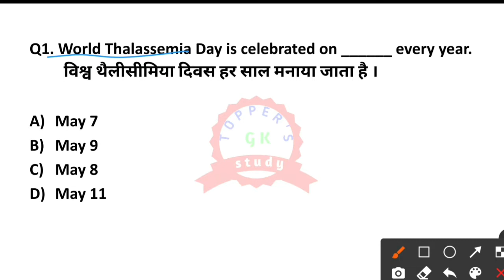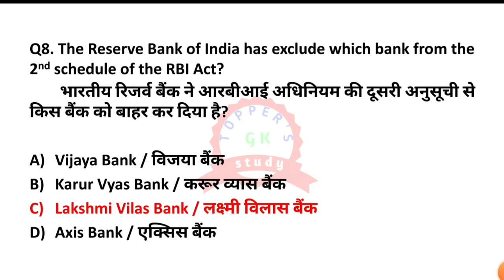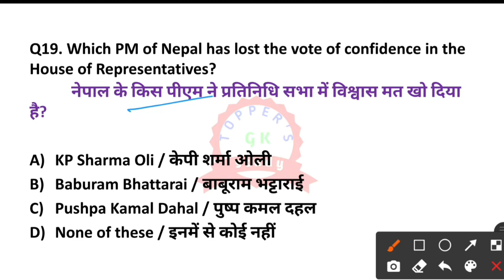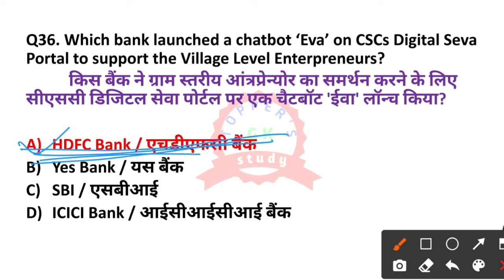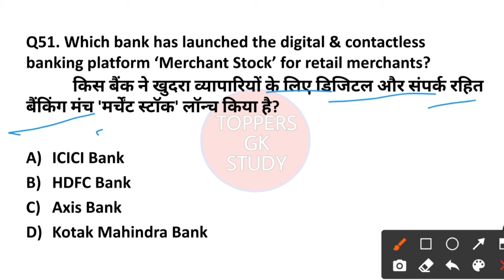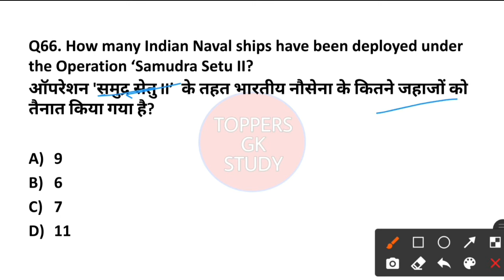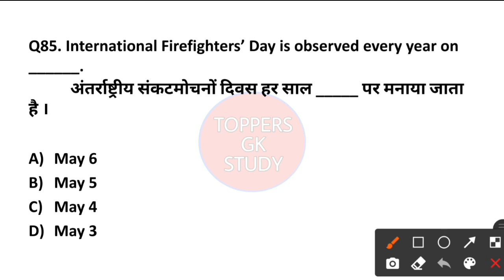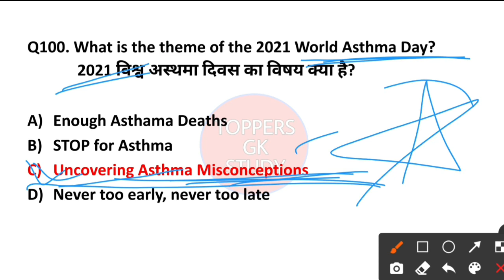May current affairs 2021| monthly current affairs 2021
additional related-
monthly current affairs,
current affairs,